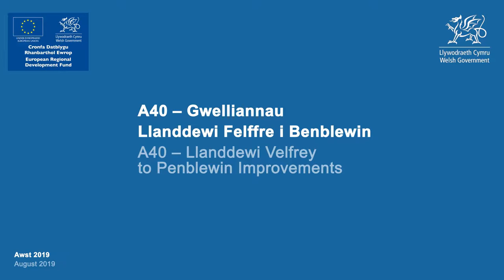A40 Llanddewi Felffre i Penblewin: Awst 2019 | A40 Llanddewi Velfrey to Penblewin: August 2019